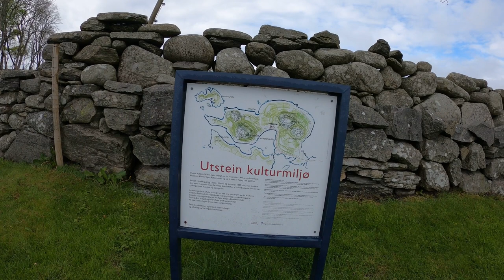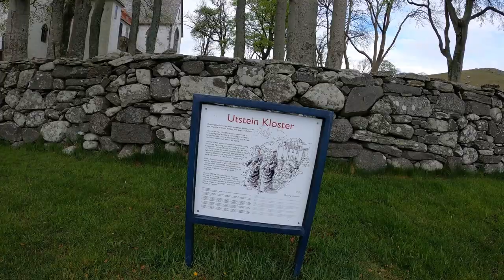Tur til Utstein kloster